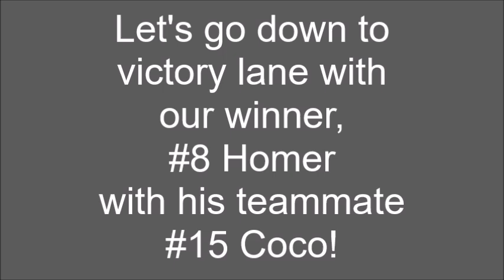NASCAR 09 (PS2) (Sprint Cup Series) Gameplay 12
NASCAR 09 (PS2) (Sprint Cup Series) Gameplay

Requested by Rainbow Warrior & Oscar Jimenez Sr.